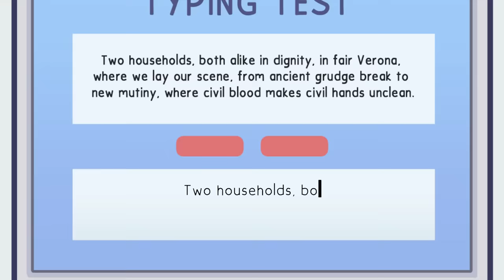Accidental Bathroom Selfie LEAKED! | emojitown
A series of highly unlikely events triggers nude photos of Jo being sent to Jon’s phone. Jo must delete the photo before Jon checks his phone!